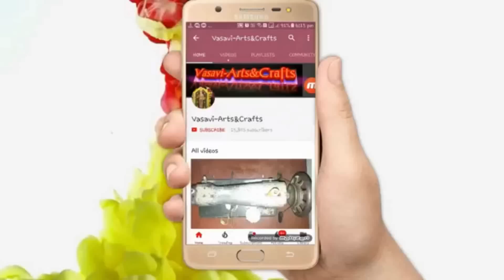Lavuga unna vallaki model blouse cutting and stitching in Telugu